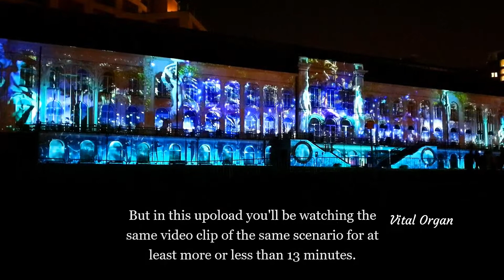ARBORETUM - 400 COUPS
WHEN POETRY COMES TO LIFE ON AN INCREDIBLE GLASS ROOF...
Witness a poetic spectacle come to life on an incredible glass roof. The secret dance of the fauna and flora is revealed before your eyes, which reflect the glow of the rainbow-coloured insects, dotting the place like glittering jewels. Listen. A storm is rumbling in the distance and ancient silhouettes seem to be emerging from the foliage. The night promises to be a very eventful one...

The Liège-based creative studio ‘400 coups’ was born from the passion of its two founders for culture, video-mapping and staging. Backed by ten years of experience in the entertainment industry, Amandine and Giacomo are starting this new adventure. Their aim? To continue warming hearts and making eyes shine.